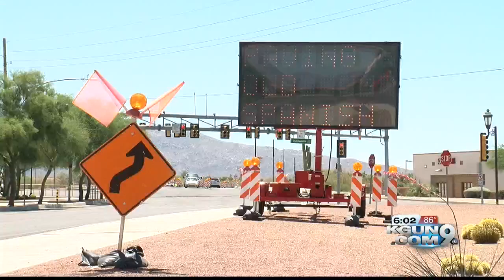Roadwork roundup: New wave of road work about to start